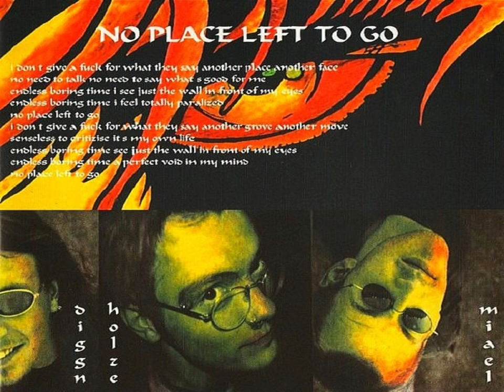Komahawk - Slow (1996) EP *Lyrics *Rare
Bremen, Germany

1. Justice Is A Joke
2. Slow (4:13)
3. Scars (10:58)
4. No Place Left To Go (13:58)
5. Pushed Too Far (16:45)
6. End Of Freedom (23:16)

Diggn : Guitars/Vocals
Holze : Vocals
Michael : Bass
Björn : Drums
Halit : Guitars